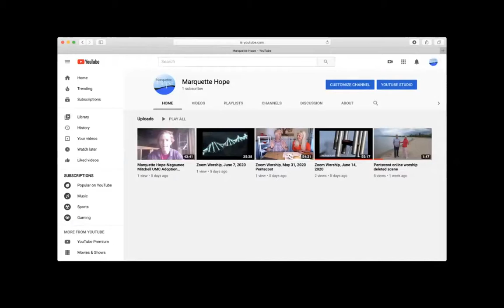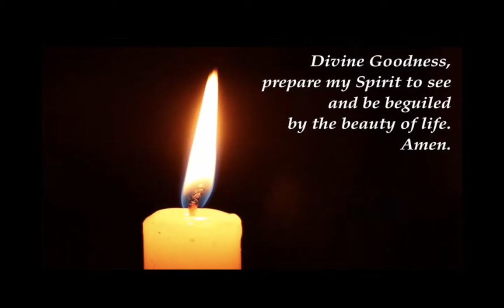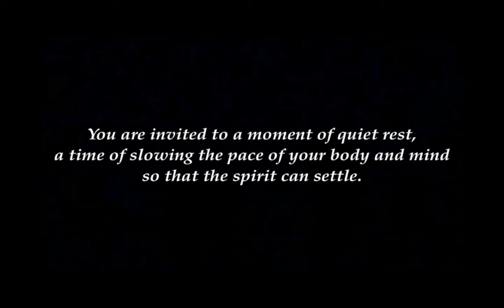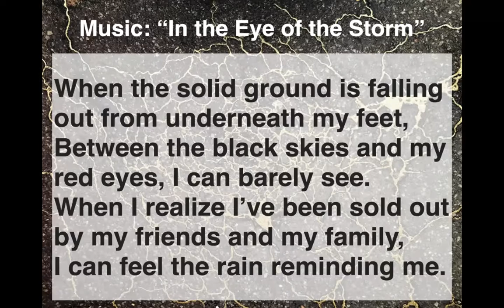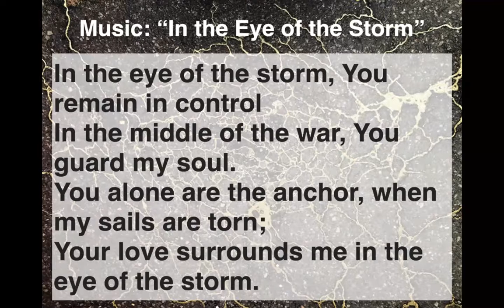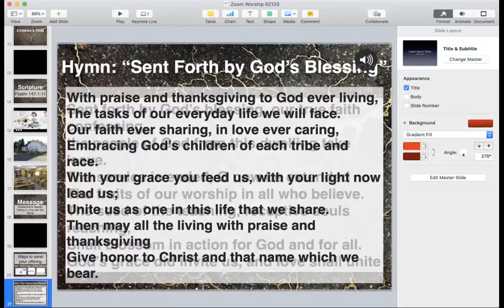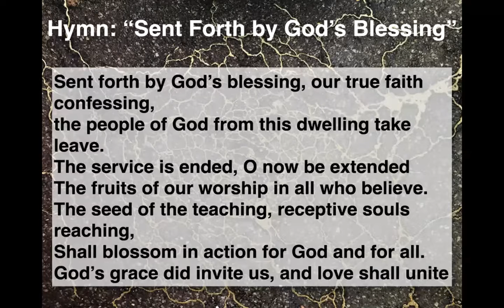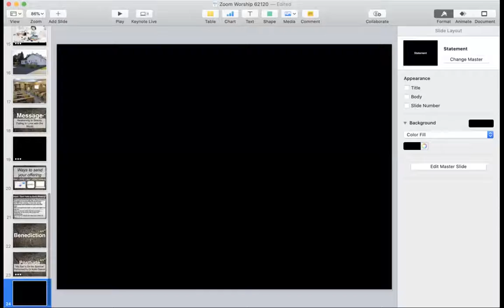Zoom Worship, June 21, 2020